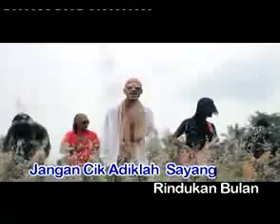BUDI SETAHUN SEGUNUNG INTAN.......MAYA-SARI